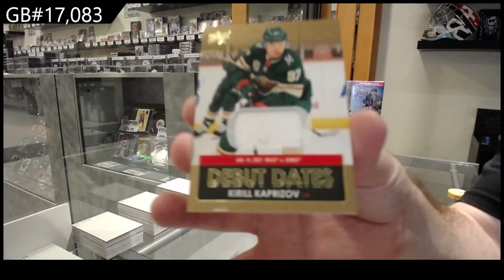21-22 Upper Deck Series 1 Hockey 6 Box Blaster Break - C&C GB #17,083